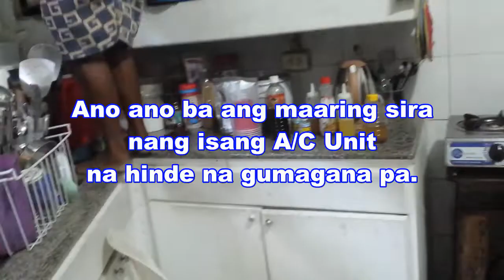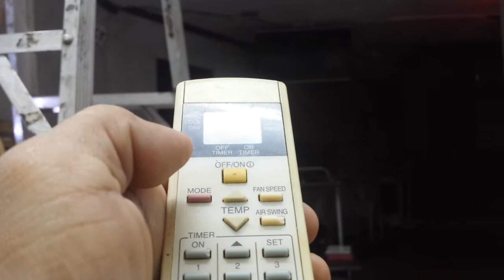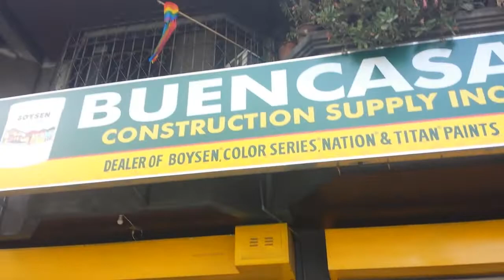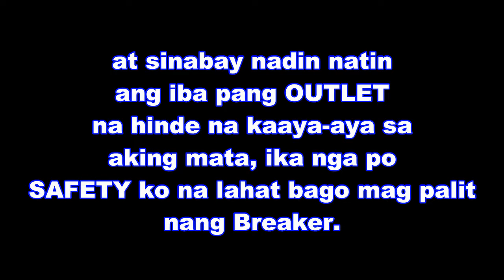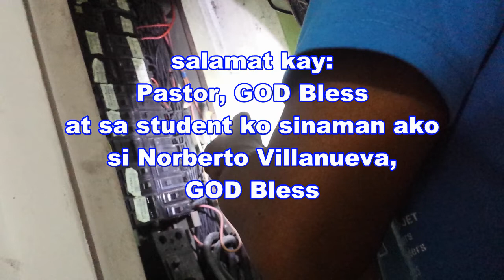RAC # 102 Video Actual Work in A/C and Electrical.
ano ba ang naging problima nang A/C unit kung bagit hinde na siya nag ON pa.